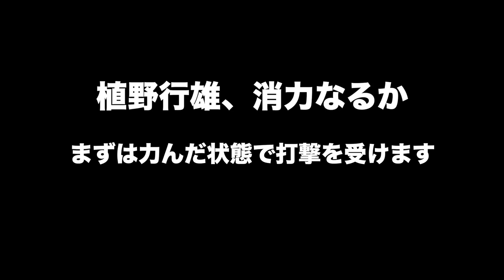【バキ検証】ボクシング元世界チャンピオン粟生選手のパンチも、消力（シャオリー）で受ければ効かないはず！！漫画バキの技を格闘家は実際にできるのかシリーズ、第５弾！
郭海皇の秘技、消力（シャオリー）に挑戦。
ボクシング元２階級チャンピオン、粟生選手のパンチを受けてみた！